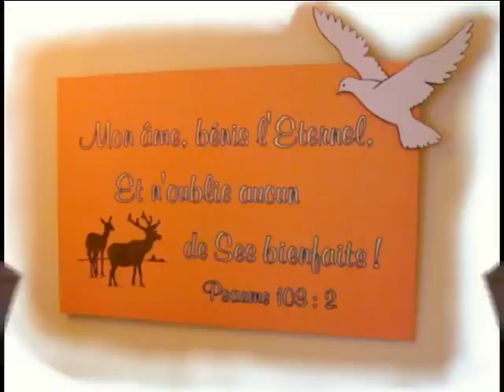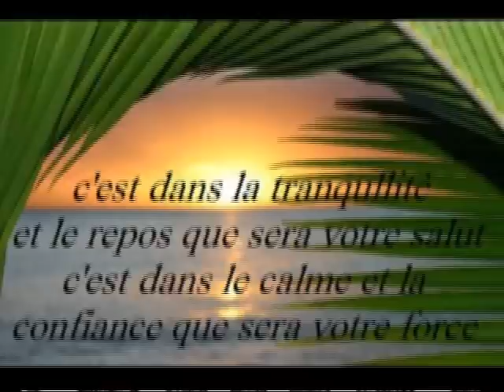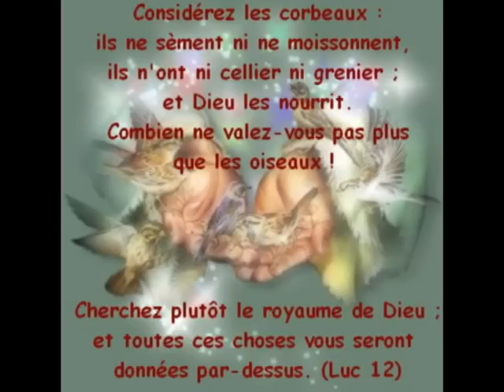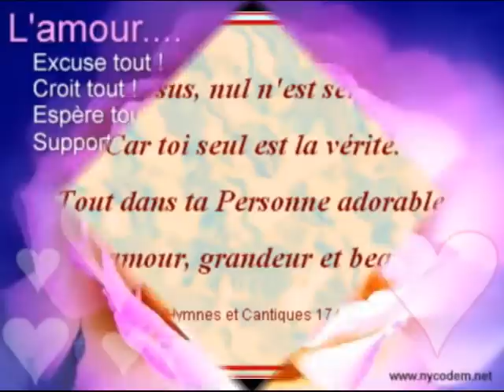Seigneur je viens te remercier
cantique angelina,vie et lumiere